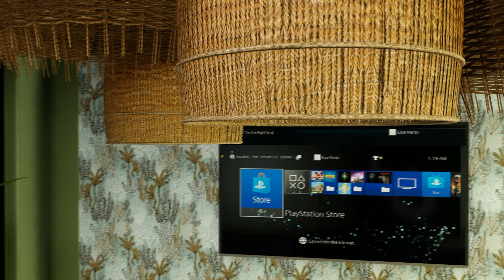Hannover Expo Campus: Common Area Video Animation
WERBUNG!

EIN ARCHITEKTONISCHES SPEKTAKEL MIT MODERNEN LIFESTYLE APARTMENTS!

Das ehemalige Wahrzeichen der Stadt Hannover kehrt zurück und ist dieses Mal nicht nur ein architektonisches Meisterwerk und Publikumsmagnet, sondern bietet auch knapp 370 Studierenden, Auszubildenden sowie Berufseinsteigern Lifestyle Apartments mit dem einzigartigen i Live Konzept.